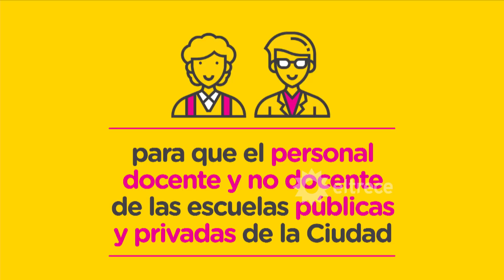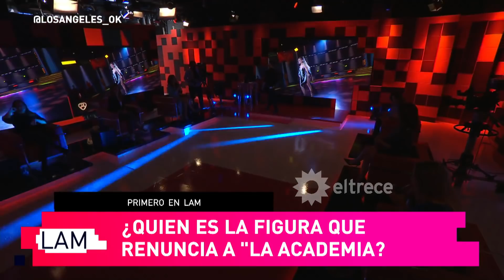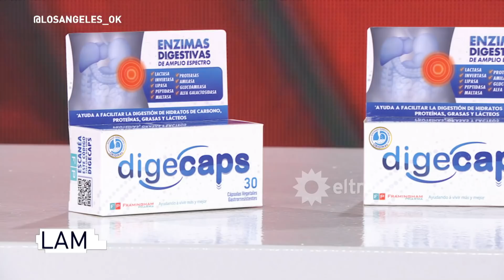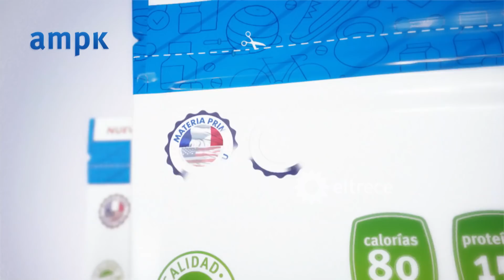Los ángeles de la mañana - Programa 15/07/21- CINTHIA FERNÁNDEZ EN LA JUSTICIA CONTRA PAPARAZZI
Programa emitido el jueves 15 de julio de 2021 en eltrece .​​
Conduce: Ángel de Brito
Angelita invitada: Fernanda Callejón
Invitados: Baby Etchecopar, Marcela Tinayre y Sofía Zámolo.

TEMAS:
- Mano a Mano con Baby Etchecopar
- Íntimo con Sofía Zámolo
- Marcela Tinayre y la vuelta de Mirtha
- Cinthia Fernández en la justicia contra Paparazzi
- Julian Weich tiene Covid